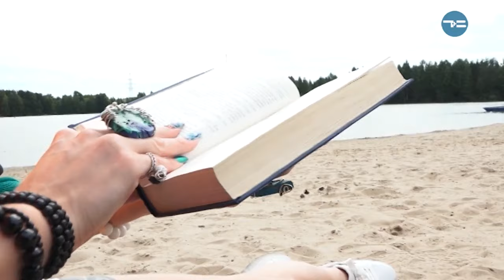ИМИДЖ ВСЛЕПУЮ - «Утро с Вами» 17.07.2019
Фокусники на один день стали стилистами. Максим и Михаил Ибрагимовы подобрали ИМИДЖ ВСЛЕПУЮ для актрисы Елены Смоленцевой. Оказалось, играть с огнем и читать мысли - гораздо легче, чем выбирать одежду. Какой фокус выкинули иллюзионисты? Давай смотреть!